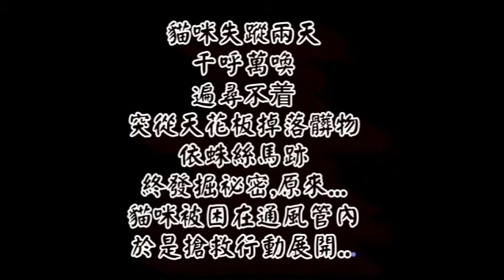搶救貓咪記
貓咪失蹤兩天,千呼萬喚,毫無音信,遍尋不着,想必被野狼吃了. 突然發現客廳天花板落下髒東西,才意外驚覺貓咪原來被困在通風管內,立即展開搶救行動.